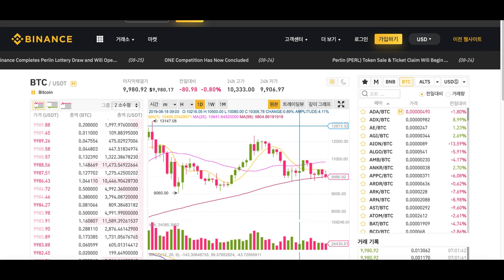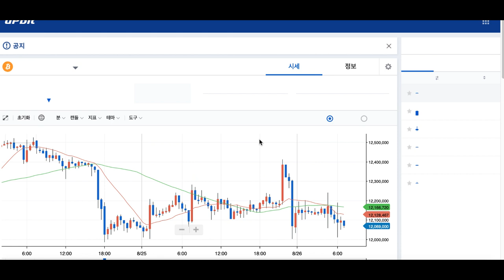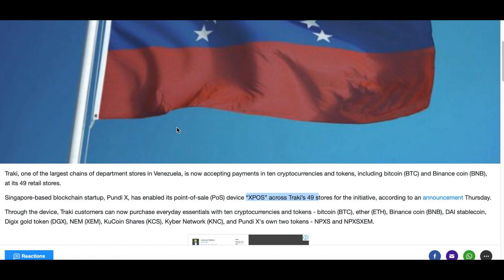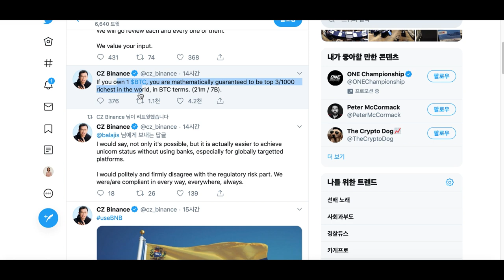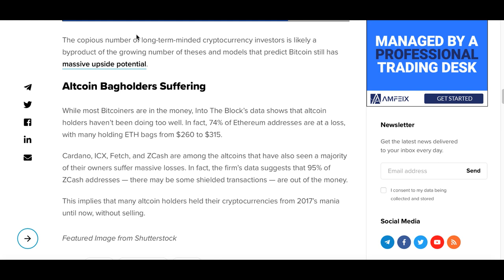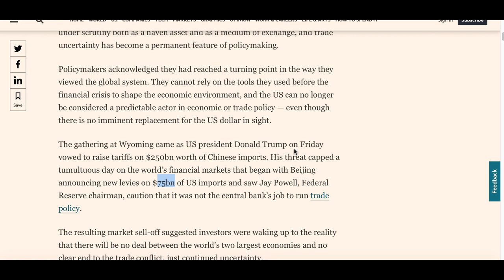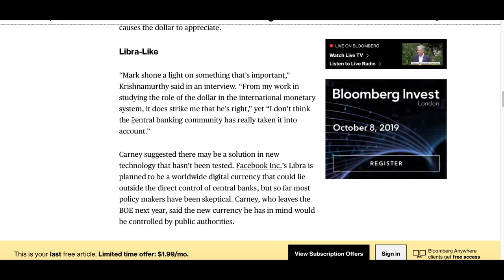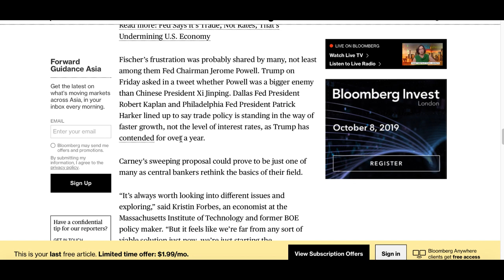[굿모닝 비트코인] 0826 비트코인 보유지갑 79%가 수익 구간, 이더리움은 손실.. '달러 위기'가 암호화폐엔 호재될까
비트코인은 지금까지 의심할 여지 없이 뛰어난 2019년을 보냈습니다. 지금까지는 약 3천 5백 달러에서 1만 달러로 증가하면서 약 200% 상승한 상황이죠.

그 중 가장 수익을 낸 것은 의심할 여지 없이 고래들입니다.

머신 러닝 기반의 블록체인 분석 회사인 인투 더 블록에 따르면, 전체 비트코인 주소의 79%가 수익을 내고 있는 것으로 알려졌습니다.

마크 카니 영란은행 총재가 리브라 같은 화폐가 미국 달러를 대체할 수 있다는 주장을 내놨다는 소식 어제 전해드렸는데요. 블룸버그는 암호화폐에 대한 구상이 해답인지 확신할 수 없었지만 달러화의 지배력이 문제라는 데는 동의한 셈이라고 분석했습니다.

관련된 소식 영상으로 더 자세히 살펴보시죠!